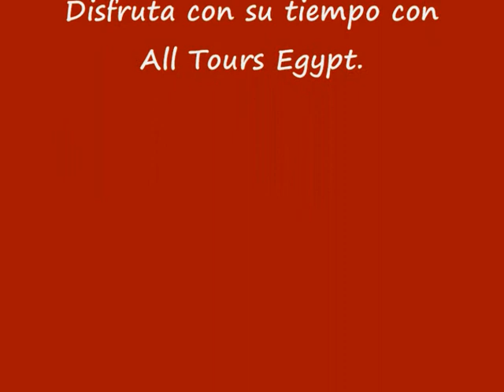Egipto Safari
Te diviertes con All Tours Egypt de  Egipto Safari y disfrutas del ambiente fabuloso con los beduinos. Pasas buenos momentos en Egipto Safari con All Tours Egypt. También puedes disfrutar de montar a camellos y sacar fotos memorables con los camellos en el desierto de Marsa Alam. Además All Tours Egypt te ofrece Egipto Safari con un buen precio. All Tours Egypt te ofrece hacer tours al desierto Safari en Marsa Alam sabiendo más de la vida del desierto y por wadi el Gemal ya puedes montar a camellos sintiendo la grandeza y la confianza además puedes descubrir el desierto de Marsa Alam disfrutando del ambiente chulo con los beduinos y sus actividades diferentes como el espectáculo de las serpientes y los cantos beduinos que son muy hermosos. Disfrutas de cada momento en Egipto Safari con All Tours Egypt. No piensas más y reservas Egipto Safari con All Tours Egypt.

Por la tarde, el representante de All Tours Egypt va a llevarle desde su hotel.traslado con coche de aire acondicionado. para disfrutar de su Safari Tour en Marsa Alam desierto en Sheikh Malik o Wadi El Gamal depende de su localizacion en el hotel. Explore el desierto de Marsa Alaam en un vehículo 4x4, relajandose y tomando fotos con la montaña, descubre el desierto por montar a cameles o en motos (como quiera usted).contempla la puesta del sol sobre el desierto.Almuerzo con los beduinos. y disfrute del espectáculo de serpientes con beduinos canciones y bailes tradicionales.Al final del tour vuelve a su hotel.

Nota: La entrada principal de Wadi El Gamal está situada a 45 km al sur de la ciudad de Marsa Alam, mientras que Malik Sheikh está situado a unos 75 km al norte, por lo que es más adecuado para los hoteles en la región de El Quseir

Inclusión:

Jeep 4x4, durante su tour al desierto
La asistencia de guia turistico durante el tour
Entradas para Wadi El Gemal o El Sheikh Malik
Montar a cameles y motos de safari tours.
Almuerzo con los Beduinos.
espectàculo de serpientes y canciones beduinas
Refrescos y una botella de agua
Todos los impuestos y servicios.

Exclusión:

Cualquier tour opcional
Propinas
Bebidas alcohólicas
Gastos personales

Atentamente
Eman Osama